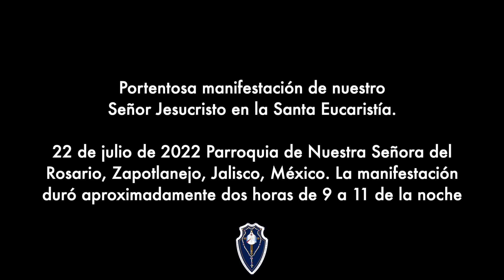Manifestación de nuestro Señor Jesús Eucaristía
Queremos compartir con todos esta portentosa manifestación del Sagrado Corazón de nuestro Señor Jesucristo en la Eucaristía. De pronto, la Sagrada Eucaristía comenzó a palpitar como un corazón perfecto. Esto sucedió entre las 9:00 y las 11:00 de la noche del pasado 22 de junio de 2022, durante una Vigilia de Adoración que se celebraba en la parroquia de Nuestra Señora del Rosario en Zapotlanejo, Jalisco en México.